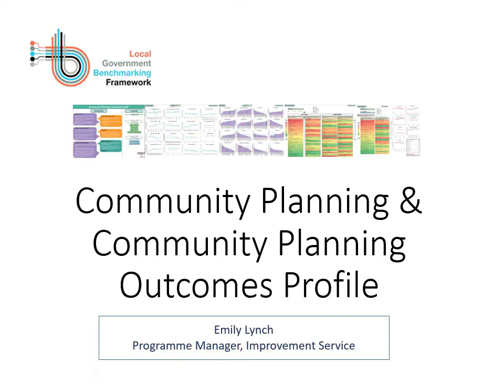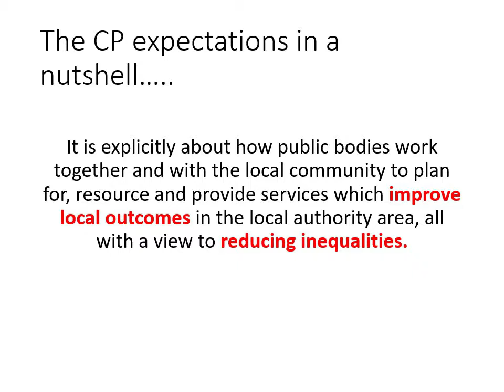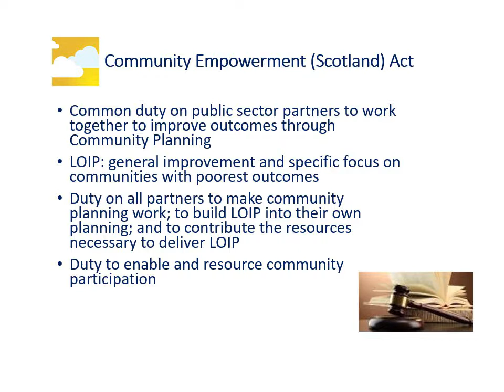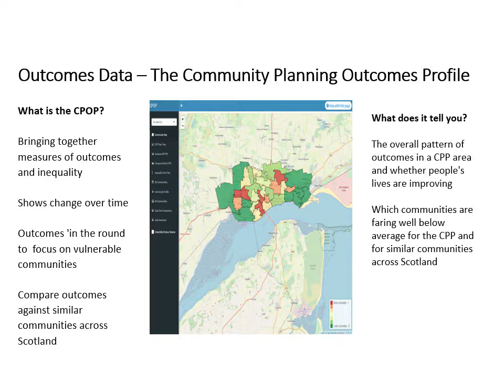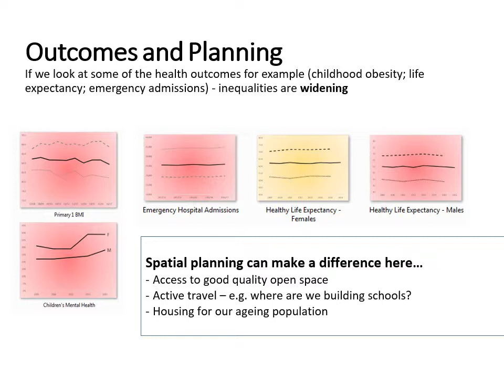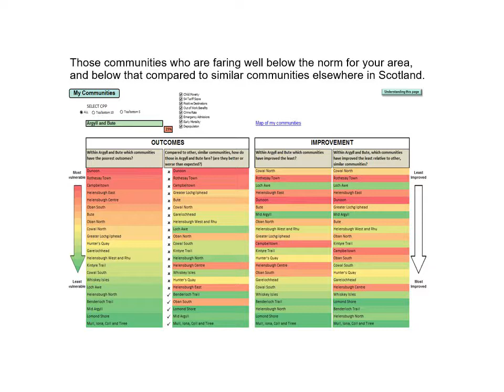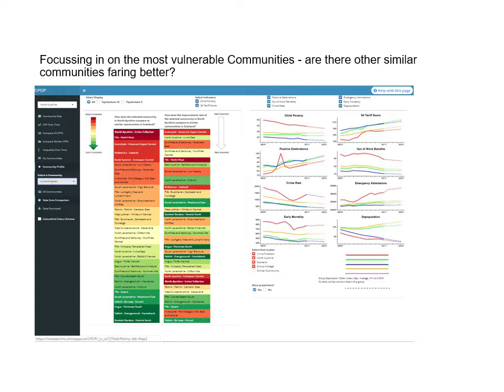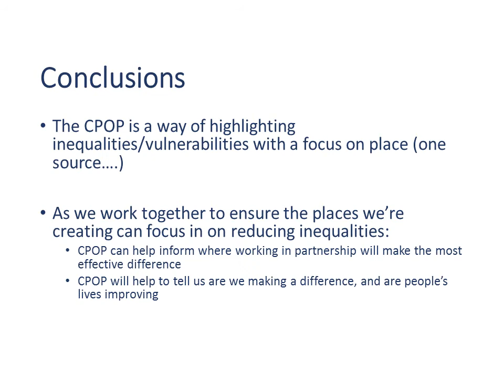Community planning context and resources - Emily Lynch, Improvement Service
Community planning context and resources - Emily Lynch (Programme Manager - Performance Management & Benchmarking, Improvement Service), speaking at the Closer Connections: Community Planning and Spatial Planning event on 26th October 2018 in Glasgow.

Local Outcome Improvement Plans, Locality Plans, Local Development Plans and Local Place Plans - how do we link them all up?
Both the Community Empowerment Act and the recent Planning Bill focus on empowering communities to have more influence. Both also establish and promote the contribution of closer links between Community Planning and spatial planning in achieving this shared objective.
What will this mean for the public sector in the years ahead? What is already happening to ensure we work in collaboration with communities and delivering outcomes? This event will share experience to date on meeting this joint challenge and consider what we can be doing to measure success.
Four Councils will share their experience of how they are:
- collaborating on putting long term public interest central to the spatial planning and community planning process;
- achieving more collaborative working around Place to move away from silo working and reduce consultation fatigue.
- representing in spatial terms agreed priorities identified in LOIPs and Locality Plans in the Local Development Plans and impending introduction of Local Place Plans;
- Considering measures of success?